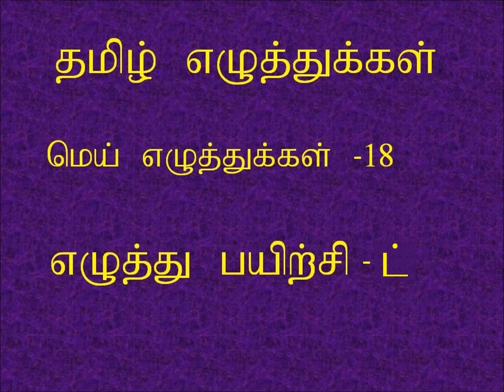Tamil Language/Tamil alphabet/How to Write "it" Mei Eluththukkal/தமிழ் எழுத்து "ட்" எழுதும் முறை